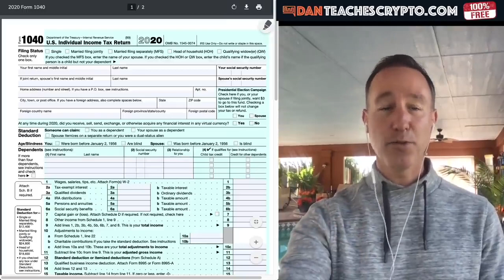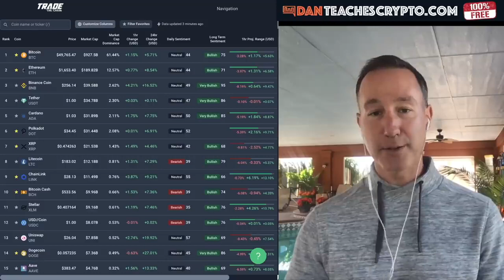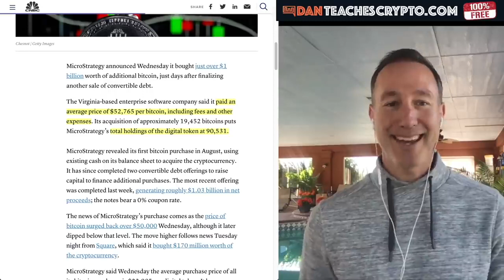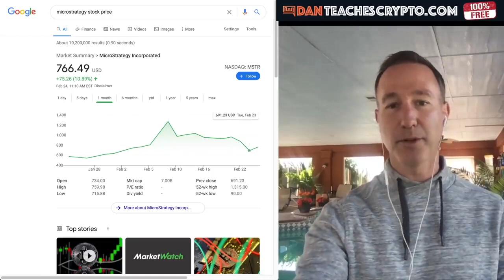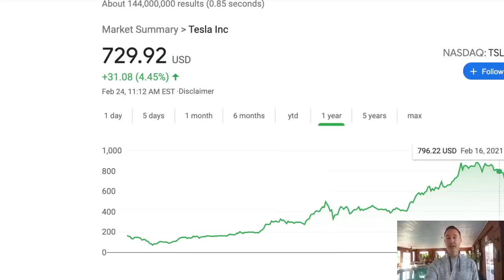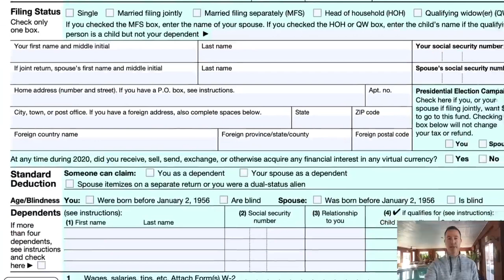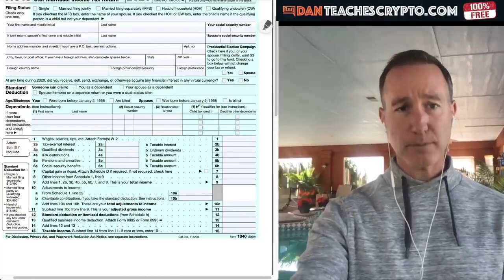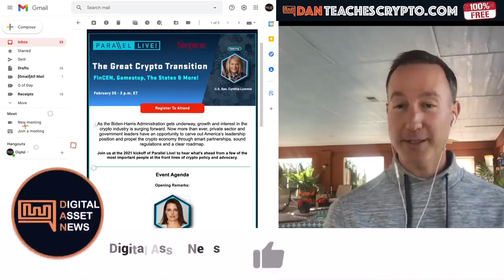MARKET RECOVERS. WAS THIS DIP MANUFACTURED? MICROSTRATEGY SCOOPS UP CHEAP BTC & IRS AUDITS ARE HERE.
► Bitcoin and the crypto market recovered a few days ago (February 24, 2021) but was this dip generated by whales? The IRS is auditing so WATCH OUT!. Microstrategy is thanking everyone who sold.

●▬▬▬▬▬▬▬CRYPTO ESSENTIALS▬▬▬▬▬▬●

●▬▬▬▬▬▬▬▬▬▬▬▬▬FOLLOW D.A.N.▬▬▬▬▬▬▬▬▬▬▬▬▬▬▬●

●▬▬▬▬▬▬▬▬▬▬AUDIO TRACKS▬▬▬▬▬▬▬▬▬▬▬●

●▬▬▬▬▬▬▬▬▬▬▬▬▬▬VIDEO TOOLS▬▬▬▬▬▬▬▬▬▬▬▬▬▬●

●▬▬▬▬▬▬▬▬▬EXIT STRATEGIES▬▬▬▬▬▬▬▬●

●▬▬▬▬▬▬▬RECOMMENDATIONS▬▬▬▬▬▬▬●